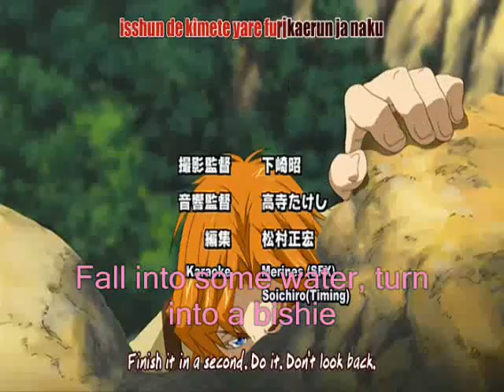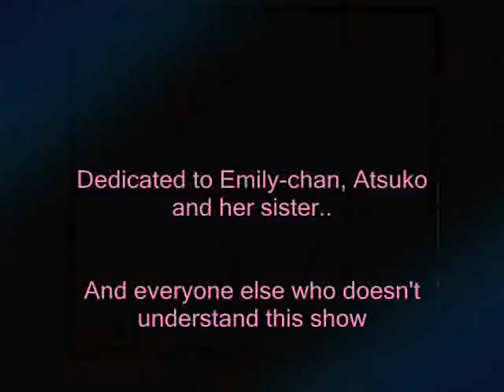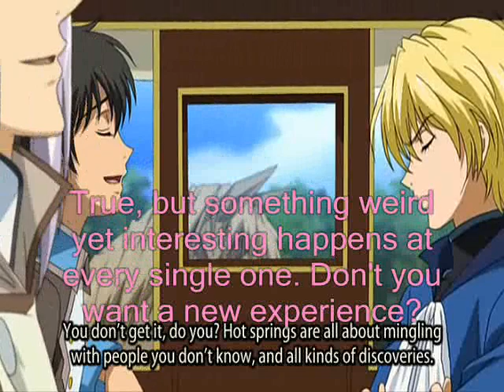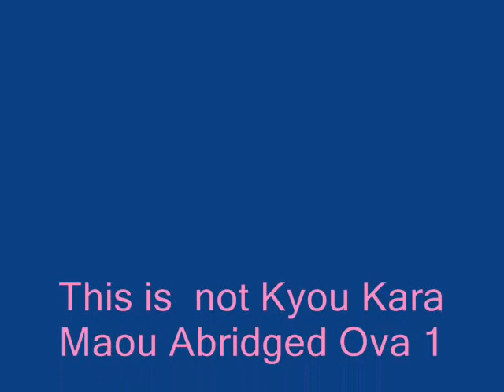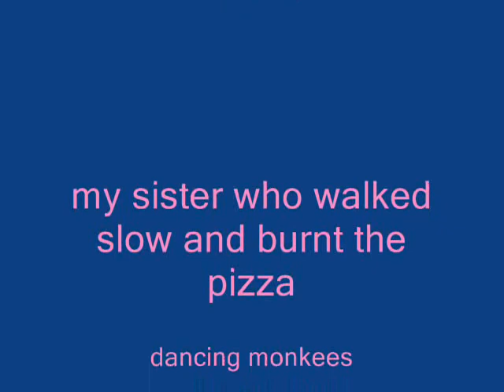This Is Not Kyou Kara Maou Abridged OVA1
The otaku from brooklyn is back! Kyou kara maou is not mine, and it never will  be. watch and review-tht would be nice.